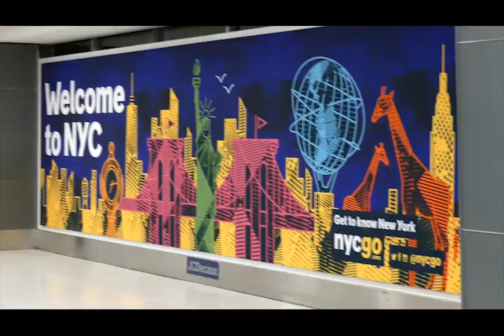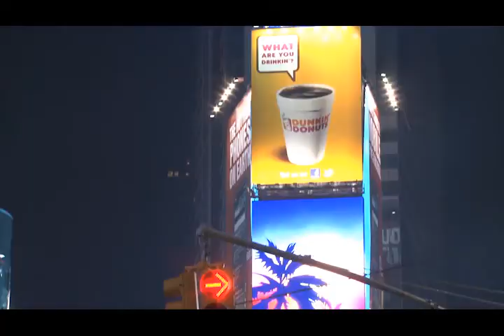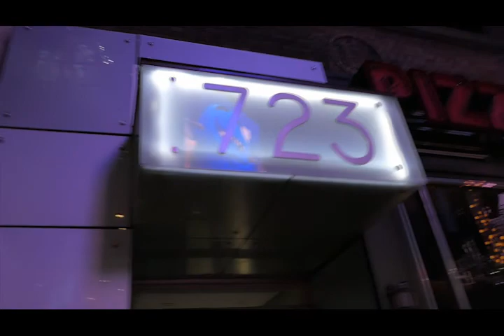octane rough draft